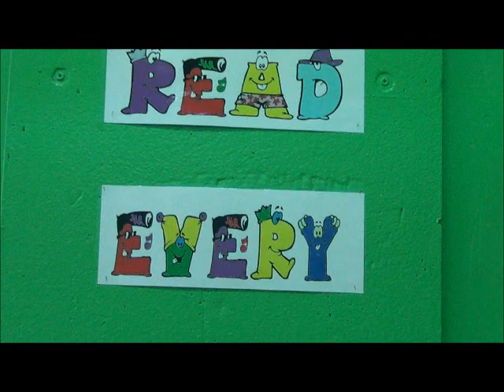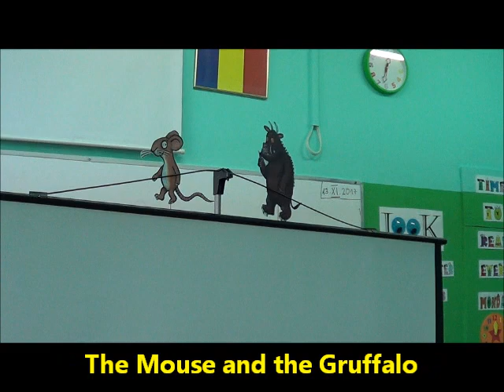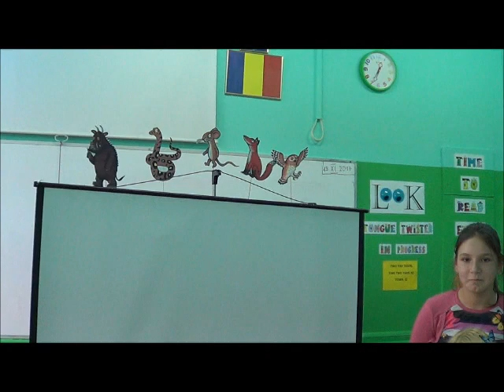Grupa 1 - opțional 2017 - drama activity